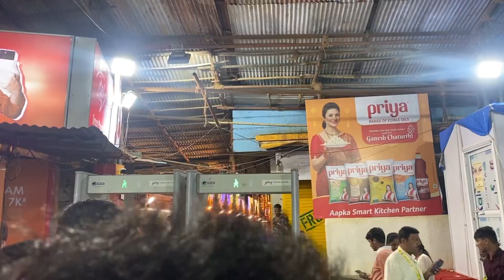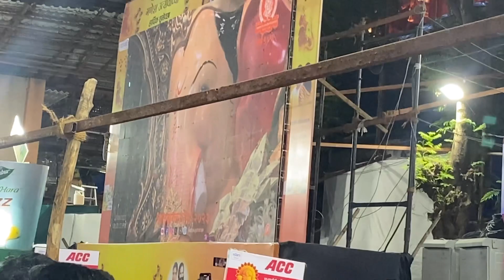👑लालबागचा राजा 👑 DAY-9 26/09/23 lalbaugcharaja mumbaicharaja livedarshan youtube ❤️